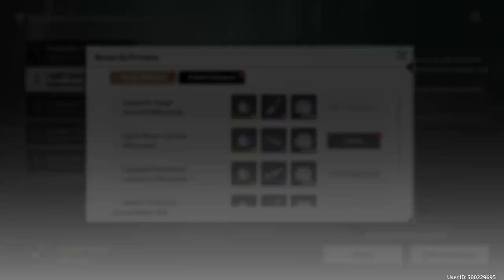Wuthering Waves: Do Echoids Dream of Electric Sheeps? Co-Op Event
Experience with the new Co-Op event in Wuwa.